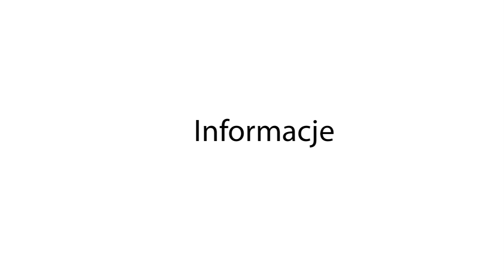Bobowa24.pl - I Regionalne Konfrontacje Chórów i Orkiestr w Łużnej